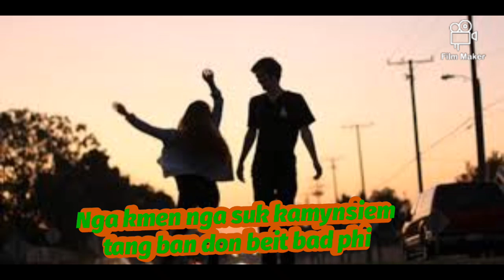Ha syndah jongphi ngadaptang jigkmen, status WhatsApp Messenger video khasi like subscribe shere